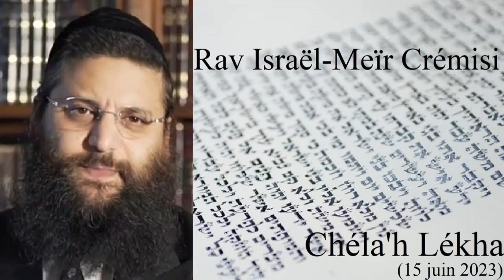Rav Israël-Meïr Crémisi - 37 Chéla'h Lékha (15 juin 2023)